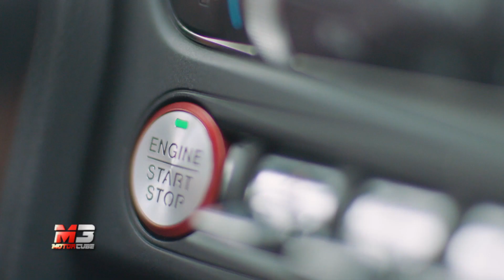NEW FORD MUSTANG 5.0 2018 - FIRST TEST DRIVE ONLY SOUND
La nuova Ford Mustang 5.0 2018!